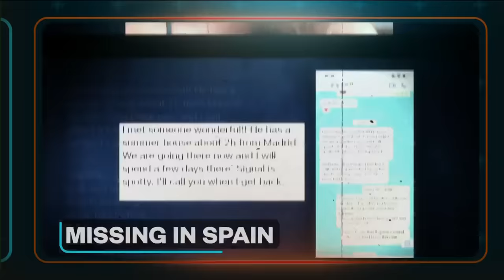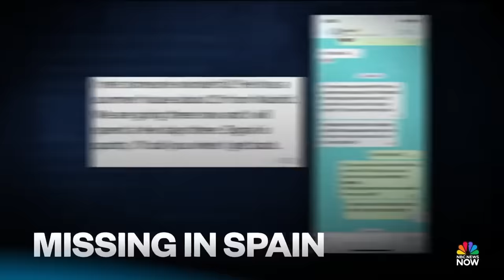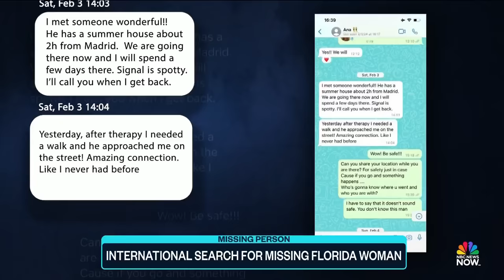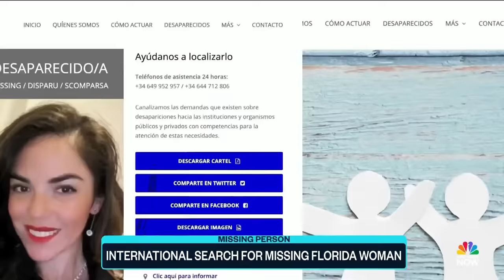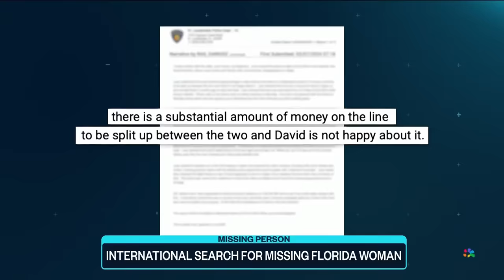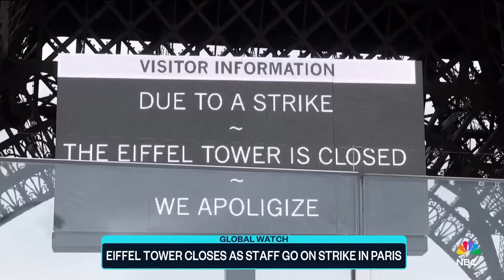Top Story with Tom Llamas - Feb. 19 | NBC News NOW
Dangerous storm slams the West Coast, Navalny's wife accuses Putin of poisoning her husband, Deputy saves infant's life after harrowing crash, Three first responders killed in line of duty in Minnesota and more.